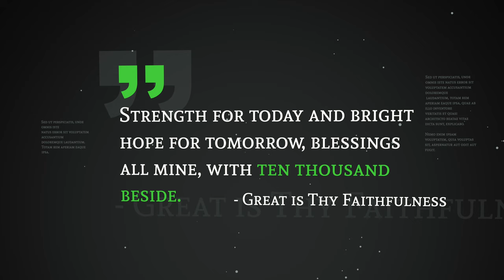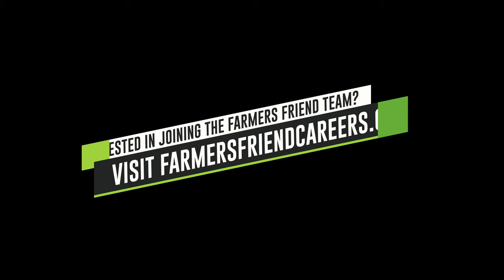Farmers Friend Groundbreaking // Short Film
October 20, 2020 was an exciting day for Jonathan & Abby, and the whole Farmers Friend team, as we broke ground at the new property.

We have big plans for this land and new Farmers Friend facility, and are excited to see what the future holds.

Thank you for your support as our company grows and we look forward to serving you from this new location!

MB01RTAMZXAJQ0H